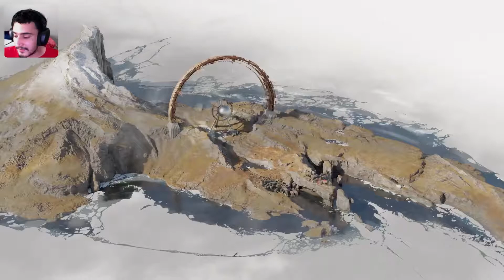Deathloop!! CHARLIE AND FIA MEET UP LOCATION